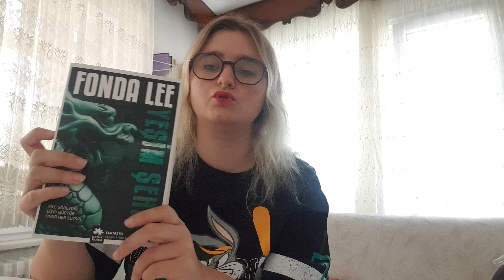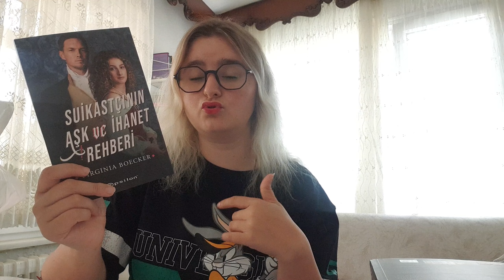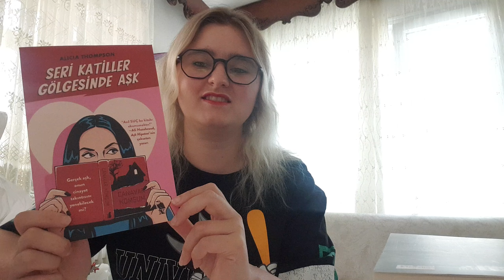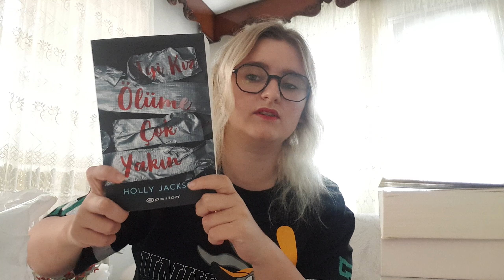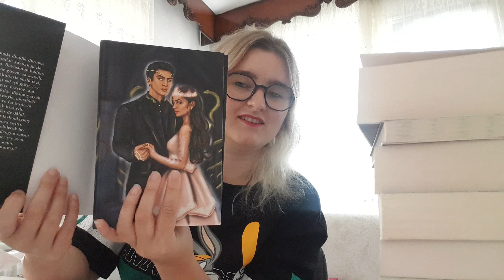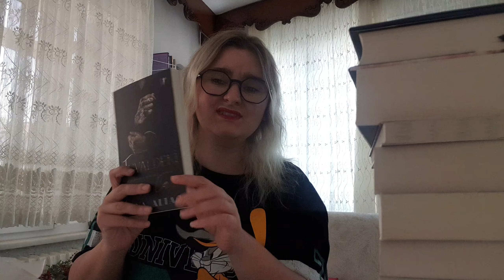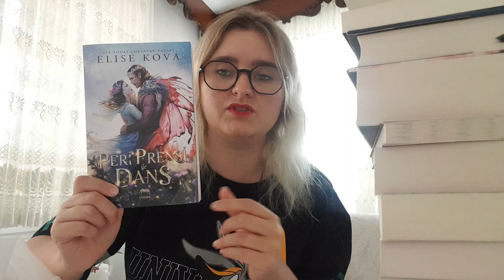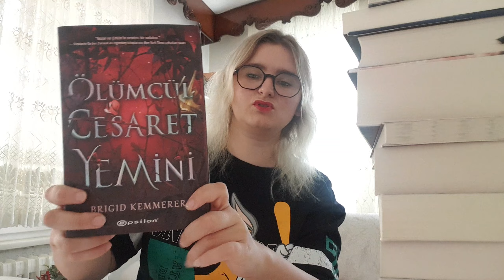Kitap Alışverişi/ D&R